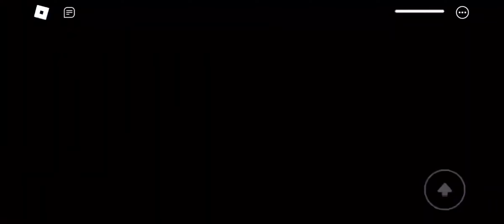Poppy playtime - ALL Jumpscares + Monsters in || Roblox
huggy wuggy
poppy playtime chapter 1 escape
roblox
Poppy playtime roblox chapter 1
roblox huggy wuggy
poppy playtime: forever
Poppy playtime roblox game